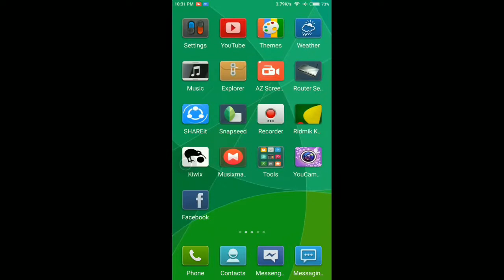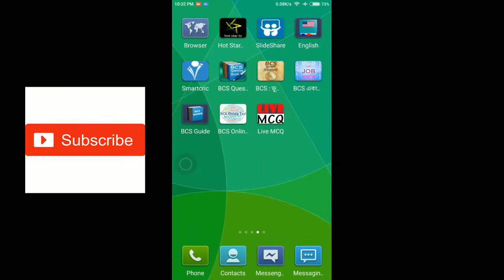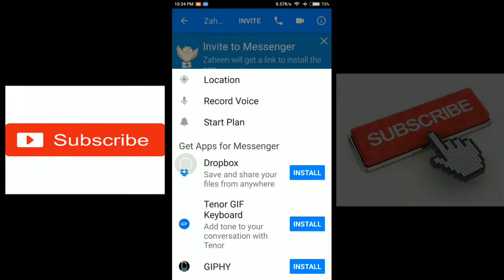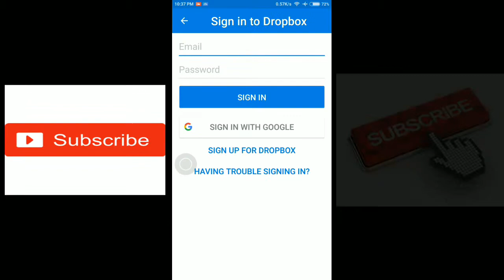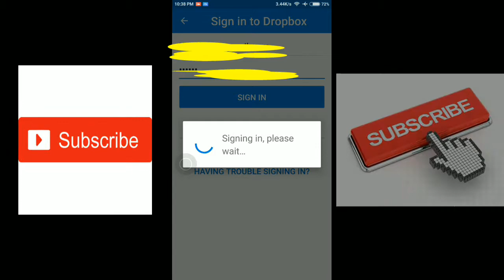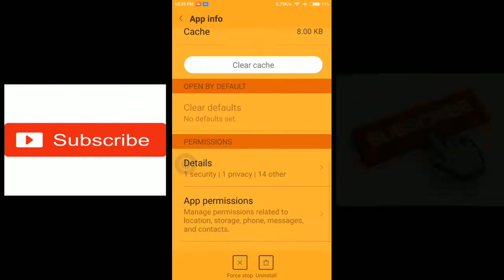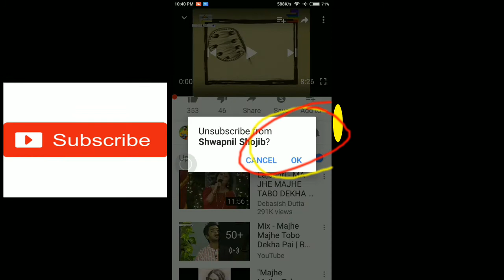|কিভাবে FB Messenger দিয়ে file Send করব PDF Or PPt|Easy Tube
How to Send File with Facebook Messenger II

 কিভাবে FB Messenger দিয়ে file Send করব PDF /word file.

Easily Send Files via FB Messenger

How to Hacked Chat Facebook Messenger Basketball Game.
(Bengali Tutorial)

How to add an attachment to a message in Facebook® Messenger app

Facebook Messenger Gets Dropbox File Sharing, Video Chat Heads

How to send files in Facebook messenger android app

HOW TO SEND FILE/APK FILE ON FB MESSENGER USING RAR

How to Send Files Using Facebook Messenger.

Easy Tube,
EasyTube,
Easy Tube Bangla,
Easy Tube Bangla Tutorial